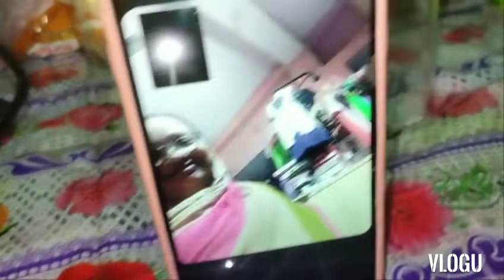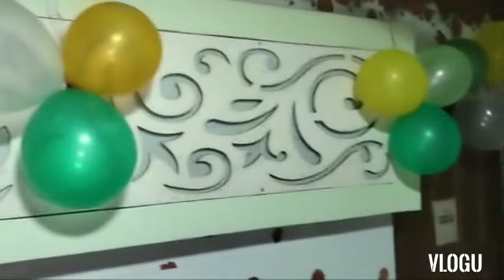Waniya happy birthday to you 2